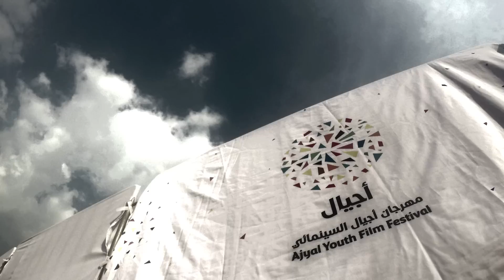Best of Jury 2015 | أبرز لقطات لجنة التحكيم 2015